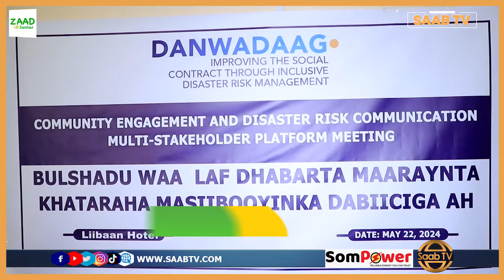Tabobar ku Saabsan Maareynta Khataraha Masiibooyinka ayaa lagu qabtay Burco